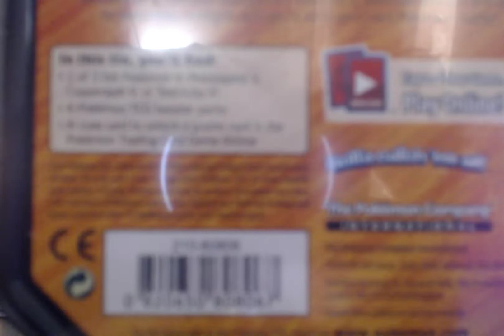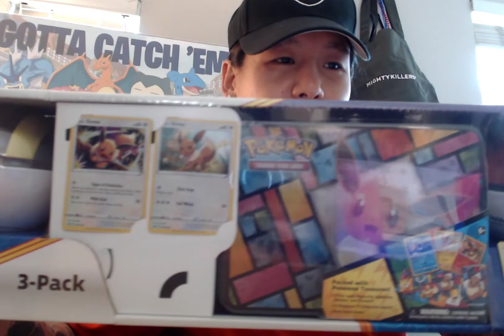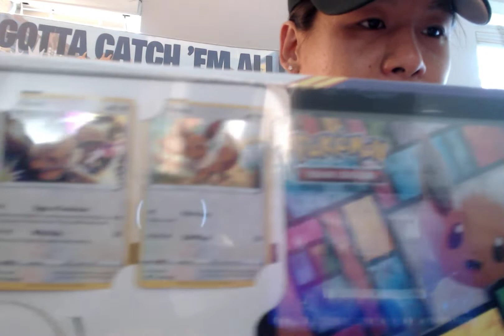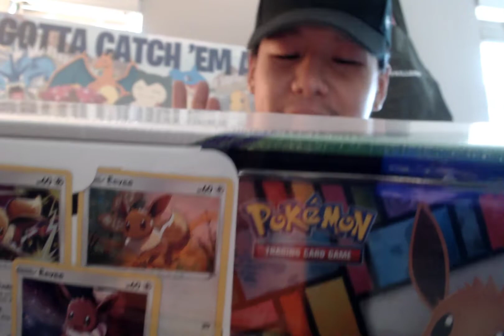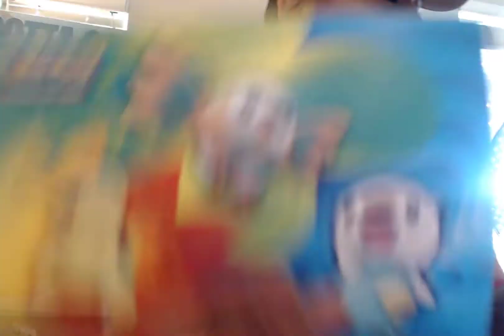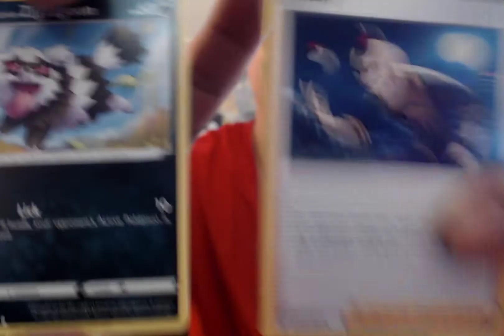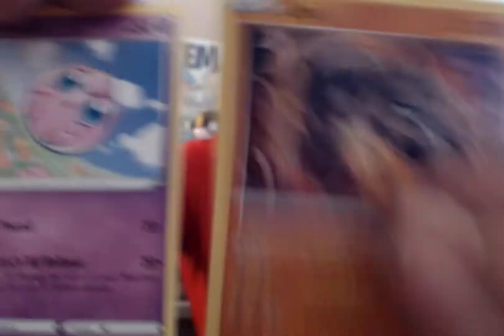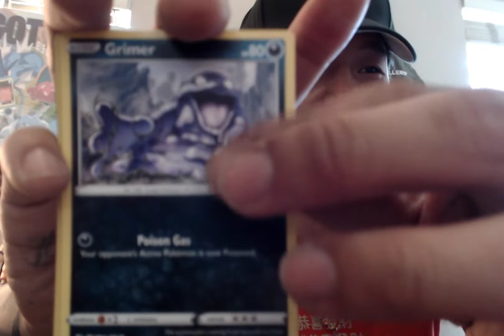NEW BOX OPENING AND PACK OPENING(GIVEAWAYS)